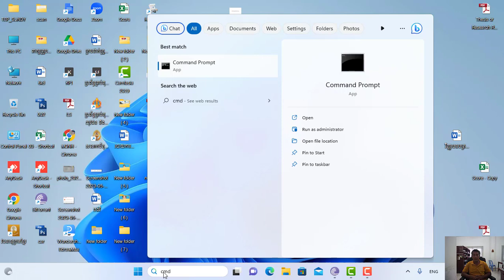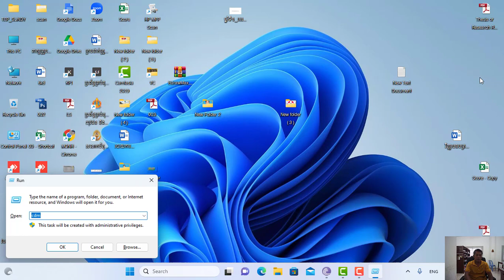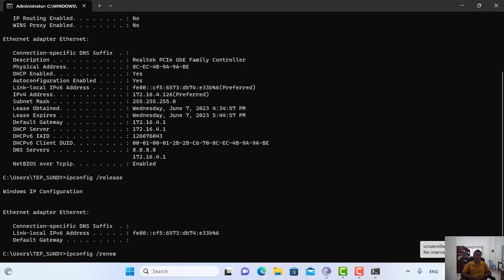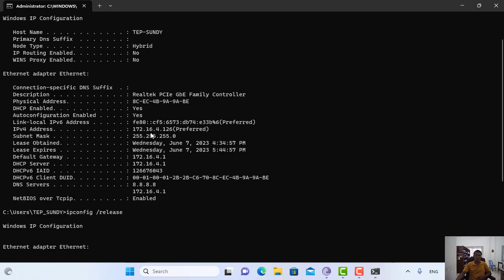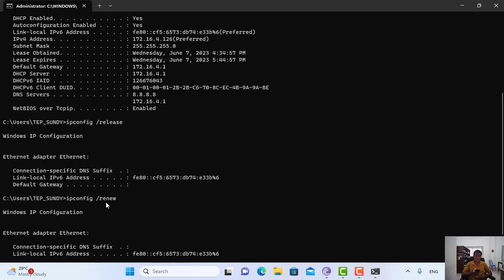How to fix Wi-Fi show "No Internet Access"